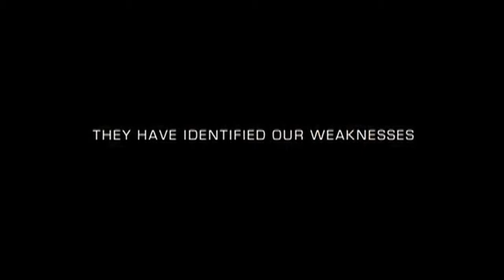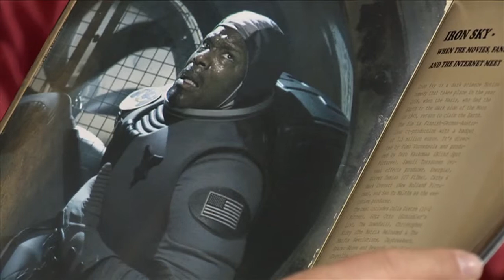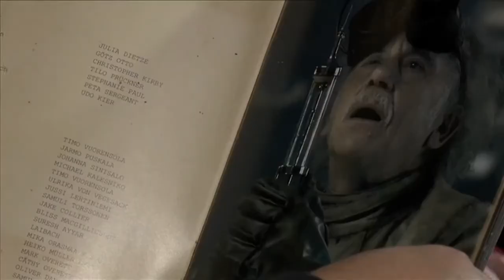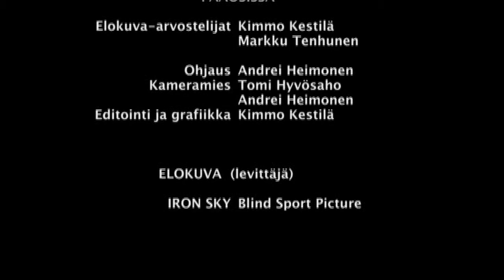Filminurkka osa 10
Arvostelussa Suomen kallein elokuva IRON SKY. Arvostelemassa mukana Markku Tenhunen Kimmo Kestilän kanssa.